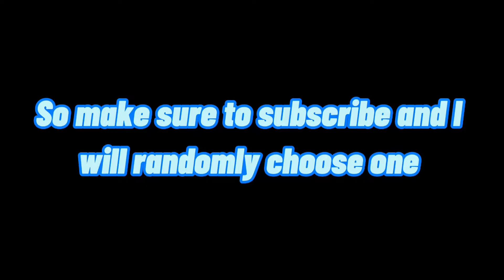Shoutout? Random subscriber. Subscribe now